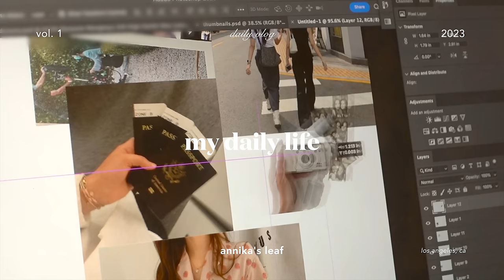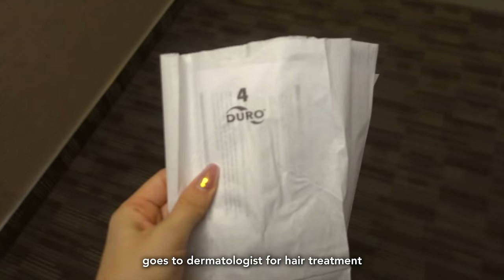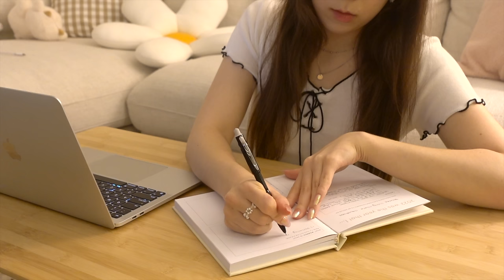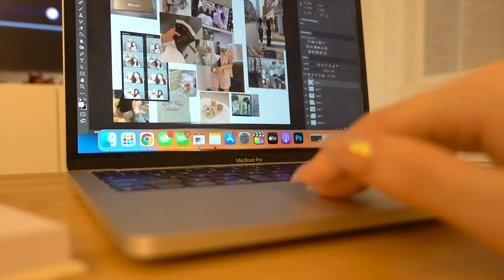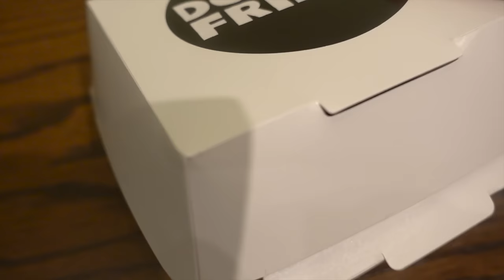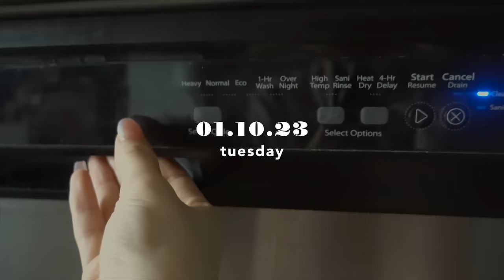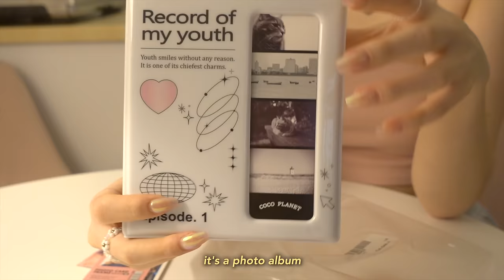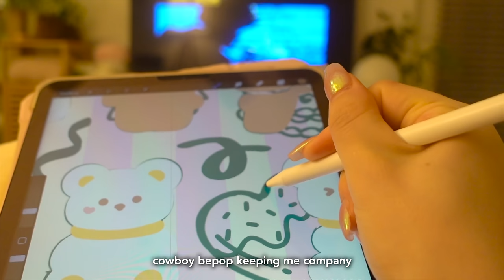getting my life together & RESET for 2023💿🧸new piercing, vision board, pinterest aesthetic ipad deco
sign up to be notified when the tickets for my south korea group trip go live!

you can learn all about the itinerary for the trip at the link above! we'll be going to seoul and busan for a total of 7 days, sept 1-7. tickets will go on sale january 18th at 10:00 am PT! you can get $200 off with the early bird tickets for the first 12 bookings :)
and ofc i will be vlogging the whole thing hehe

so excited for what this year holds for us 🤍

take care,
annika